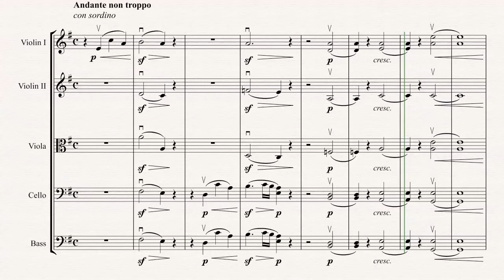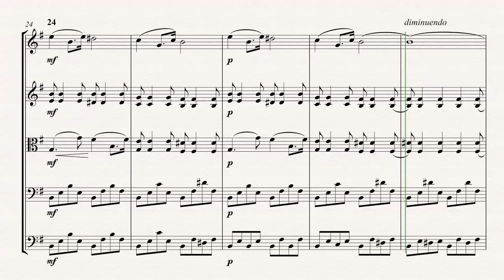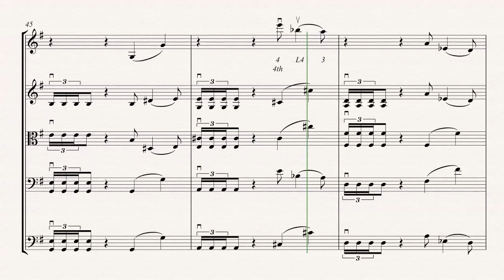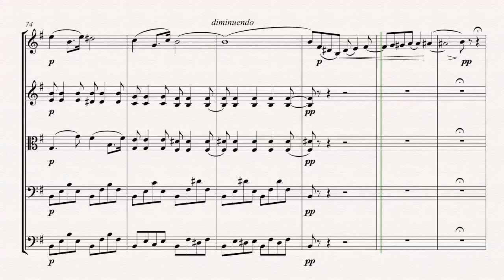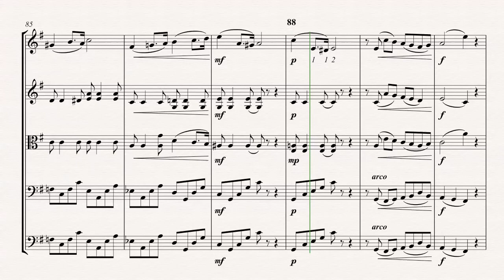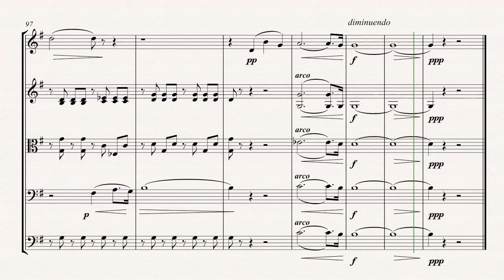Elegy, Andante non troppo - Tchaikovsky - ROSOP - 9th Grade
Sheet music for the Royce Online String Orchestra Project. Thank you IMSLP.org for sharing sheet music on the public domain with everyone.